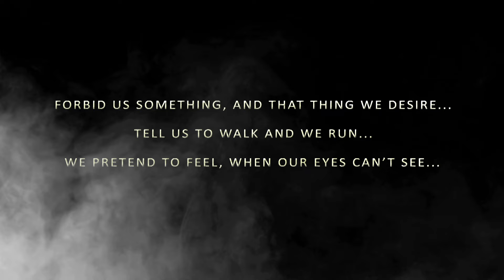Guena LG ft. Bryan Rice - Stay Awake (Official video)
Stay Awake is written by Matthew Koma (writes for Zedd, Alesso, Tiësto, Hardwell as well).
Supported by a.o. Enrique Iglesias, Far East Movement, Paul Oakenfold

Lyrics:
Set me with a prayer on your pedestal
With your china doll, kiss a broken glass
I promise not to cause any miracles
I'm a bad idea

Wear me with the white on your wedding day
In your polaroid smile behind your teeth
Loaded with the youth of a candy cane
Keep your conscience near

But stay awake with me
And I'll show we don't
Need to sleep to dream
If you stay awake with me
If you stay
If you stay
Awake.

Sleep until your favorite lullaby
Is a born again chance to tell the truth
Under every wing of a butterfly
There's a hope that steers

Desire is a fear and a phobia
Our habitual paranoia state
It makes it so the lonely are lonelier
So baby meet me here

If you stay
If you stay
Awake.

We could build clouds on enemies
We could find fault in remedy

PM Recordings (Record company) - Dance music makes us one